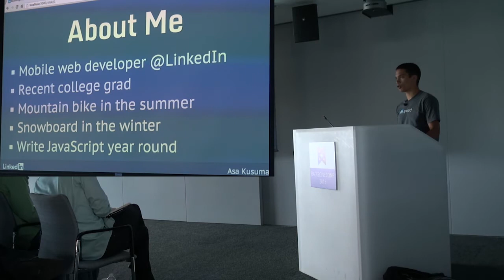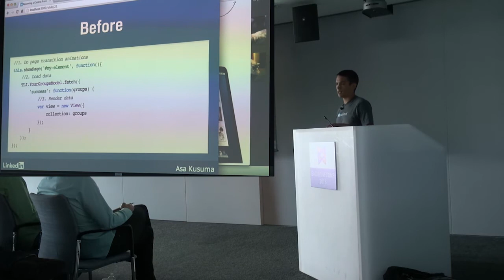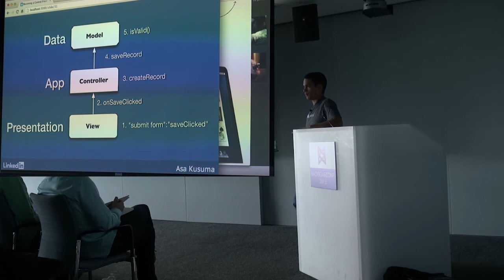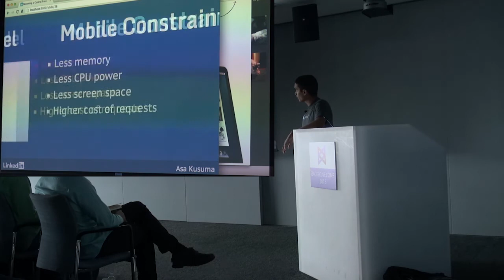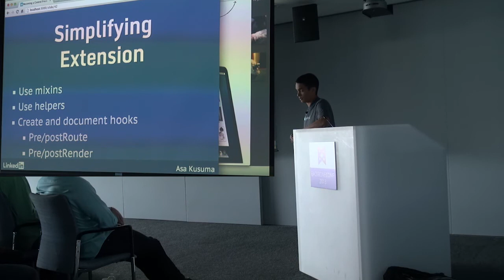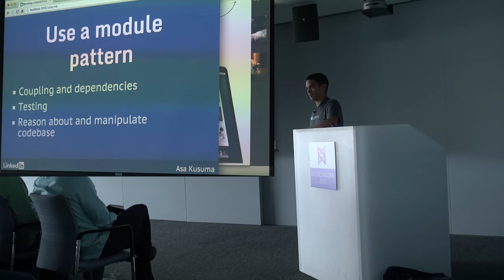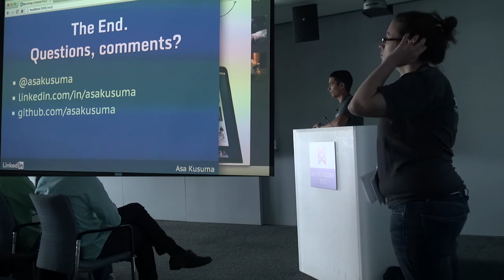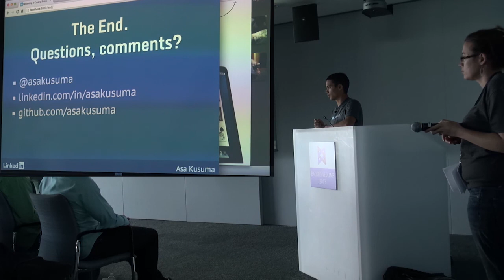Asa Kusuma - Becoming a Control Freak with Controllers and Promises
Asa Kusuma shares the problems faced, lessons learned, and solutions found while developing and scaling the LinkedIn mobile web application, and dives into the use of promises to manage control flow and page controllers to manage page cycle, data, and memory.